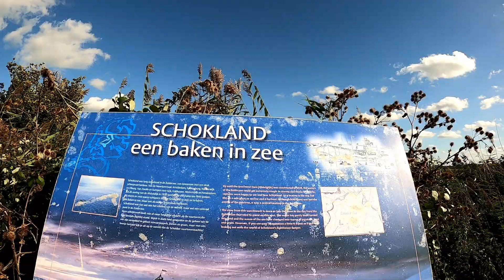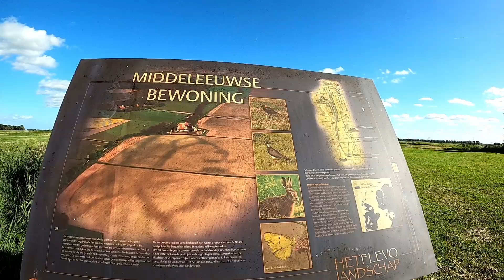Walking Schokland. 2/3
World Heritage Schokland, Timeless Mystery.

Museum Schokland

Schokland has many secrets and beautiful treasures. Discover them at Museum Schokland.
The museum lies on the Middelbuurt, one of the man-made mounds (terpen) on the former island of Schokland. A historical museum church built in 1834 also belongs to the museum and is a beautiful wedding location. And during the winter you can enjoy high-quality classical concerts here.